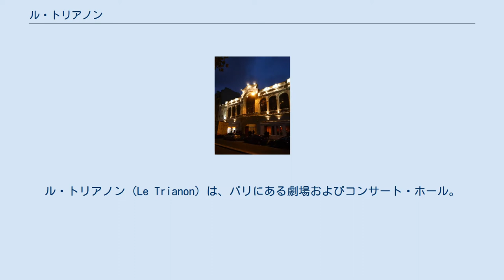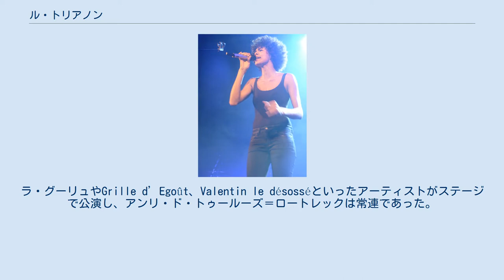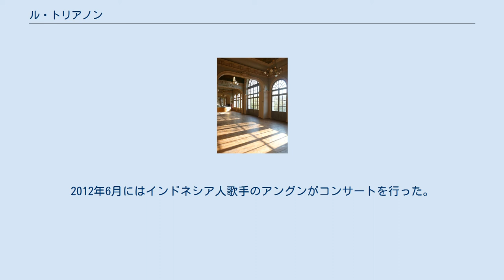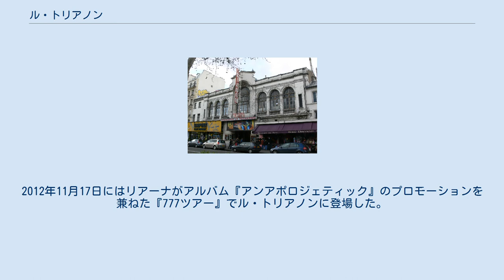ル・トリアノン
ル・トリアノン (Le Trianon) は、パリにある劇場およびコンサート・ホール。
モンマルトルの丘のふもと、18区のロシュシュアール通りに位置する。
 「トリアノン＝コンセール」は、カフェ・コンセールとして1894年にエリゼ・モンマルトルの庭園に建てられた。
当時、いくつかの劇場を手がけていた若手建築家のエドゥアール・ ニエルマン（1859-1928年）による設計である。
パリ最初の音楽ホールの1つとして1895年に開業した。
ミスタンゲット（ジャンヌ・ブルジョワ）は、プティ・カジノと開業1年目のトリアノン・コンセールでデビューを飾った。
彼女の声質は細かったものの、妖艶な演技とその美脚でムーラン・ルージュのスターになった。
 1897年、エリゼ・モンマルトルの新しい所有者によって2つの部屋が増築された。
1つはコンサート、レビュー、リサイタル用で、もう1つはダンス、スケート用である。
エドゥアール・ ニエルマンは増築にあたり、ギュスターヴ・エッフェルがパリ万国博覧会 (1889年)で使用した鋼鉄を使用した。
ラ・グーリュやGrille d’Egoût、Valentin le désosséといったアーティストがステージで公演し、アンリ・ド・トゥールーズ＝ロートレックは常連であった。
早着替えアーティストのレオポルド＝フレゴリもここで公演した。
 1900年2月17-18日の夜にかけて発生した火災により、ホールとエリゼのその他の建物が焼失。
建物の正面部分だけが残った。
フレゴリはこの火災で装飾品や衣装を全て失った。
 火災の後、シャルル・ガルニエの弟子でアレクサンドル3世橋の設計を手がけた建築家のジョセフ・カシアン・バーナードが、新しく1000席と2階分のバルコニー席を備えたイタリア様式の劇場の建設に着手した。
1902年12月18日に「トリアノン＝テアトル」として開業。
1903年に「テアトル・ヴィクトル＝ユーゴー」に改称。
助成金を受け、古典作品にも上演の機会を与えた。
1906年に「トリアノン＝コミック」に改称。
オペラ＝コミック座のオペレッタを専門にしていた一団が本拠地としていた。
ピカソは劇場を訪れ、多くの常連の似顔絵を描いていた。
1917年に「トリアノン＝リリーク」に改称。
1920年に「ル・トリアノン」に改称。
1936年にはイヴェット・ギルベール、マリ・デュバ、フレエル、ピエール・ダックなどが公演する音楽ホールとなった。
 1936年に設置されたプロジェクターを使用し、1939年に「シネフォン・ロシュシュアール」と呼ばれる映画館になった。
ジャック・ブレルは1950年代初めに頻繁に訪れ、いくつかの歌詞を書いている。
戦後、映画館は名所の1つとなり、ドキュメンタリーやニュース映画、ライブ・パフォーマンスなどファミリー・ショー、カラー映画、シネマスコープを上演した。
そのほか時代劇に続き、マカロニ・ウェスタン、カンフー映画なども上演された。
しかしながら、1980年代半ばになるとテレビやビデオ・カセット・レコーダの普及に伴い人気が落ち、1992年に映画館は閉館した。
 トリアノンで公演するアヨ（2011年3月21日）。
 ライブ公演に主軸を戻すと、クラシック音楽などを上演したが、次第にカーラ・ブルーニ、ベナバール、ジャック・イジュランなどの歌手の公演やミュージカル・コメディーの上演で最も知られるようになる。
また、オペラ、ミュージカル、ショー・ケース、ファッション・ショー、映画の試写会、バラエティ、フェスティバルも上演した。
2003年からTV番組『ヌーヴェル・スター』 のオーディションの最終選考の会場として使用されている。
2005年9月23日にはレ・ リグルスがショーの収録をしている。
 1988年に歴史的建造物として登録された建物は、修復工事のため2009年に一時的に閉館。
2010年11月20日に再オープンを迎え、M.I.A.、ゴールドフラップ、デフトーンズ、トリッキー、アヨ、シック、ハーマン・デューン、ジュリアン・ドレ、チリー・ゴンザレス、ロドリーゴ・イ・ガブリエーラ、ラファエル・サディーク、メイシー・グレイなどが一連のコンサートを行った。
2012年6月にはインドネシア人歌手のアングンがコンサートを行った。
2012年11月17日にはリアーナがアルバム『アンアポロジェティック』のプロモーションを兼ねた『777ツアー』でル・トリアノンに登場した。
2013年7月にはシンガー・ソングライターでラッパーのケシャ...